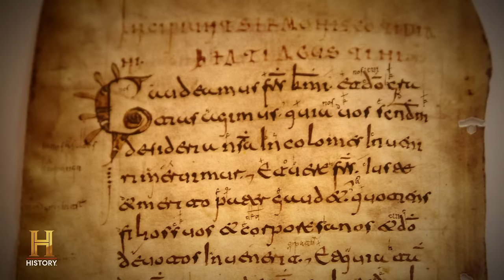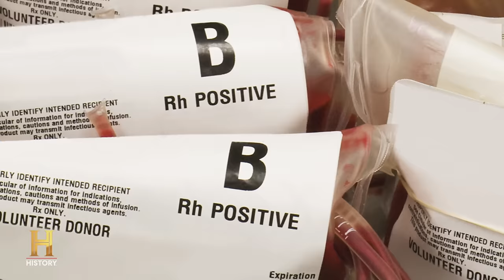Ancient Aliens: Rh-Negative Blood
There are some who believe that people with Rh-negative blood may have evolved from an extraterrestrial species, in this clip from Season 11, Episode 10.